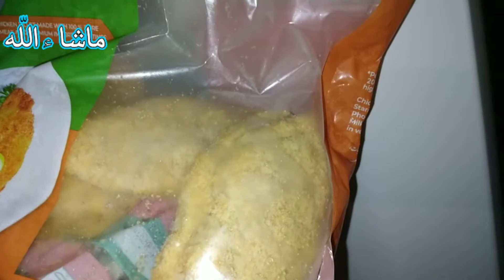Aaj ka vlog || Floating soap holder || Fry karela Recipe Banayi 😋